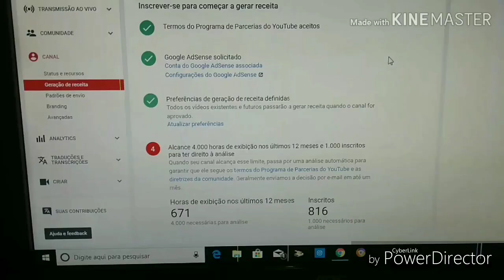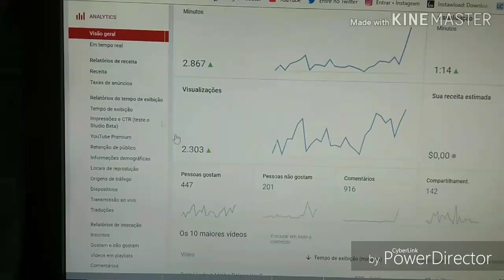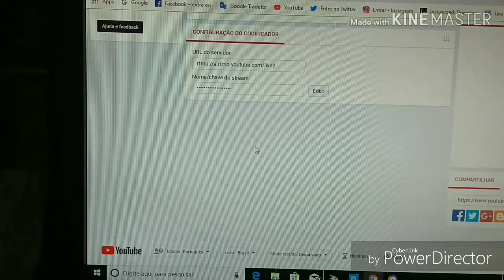#12/112018 Me ajudem a chegar em 1.000 inscritos e alcançar as 4.000 mil horas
Assista o vídeo até o final e deixem o comentário para mim saber depois posso te ajudar também, Deus vai te abençoar muito se você me ajudar por tanto preciso ter minha monetização ativada $$$$$_